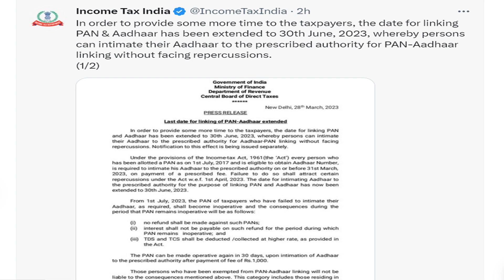पैन आधार लिंक की डेट को लेकर नई खबर | pan aadhaar link date extended | NEWS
pan card ko aadhar card se link karwane ki last date kab tak hai?

Yours
Postal Dost